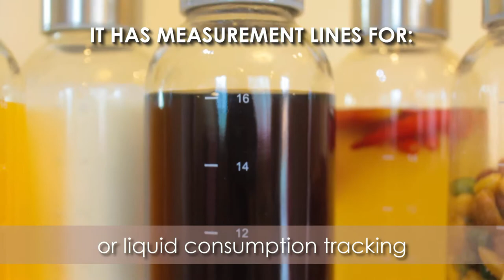Ditch The Plastic and Go With Glass! Bring The Pratico Kitchen Clean Glass Bottles Wherever You Go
* Safely store up to 18oz of water, juice, tea, smoothies, kombucha, cold-brewed coffee & more

* Leak-resistant stainless steel cap prevents messy spills and leaks

* Designed with measuring lines which show how much liquid is in the bottle - convenient for portion control and tracking the amount of liquid you've consumed

* Quick clean up or easy hand washing thanks to larger bottle opening - Dishwasher-safe

* Does not leach harmful chemicals or unwanted odor into your drinks

Say goodbye to reusable plastic bottles. Grab your own Pratico Kitchen Glass Bottles today